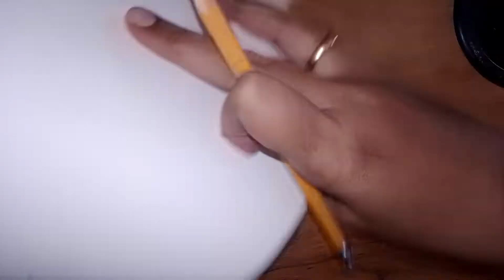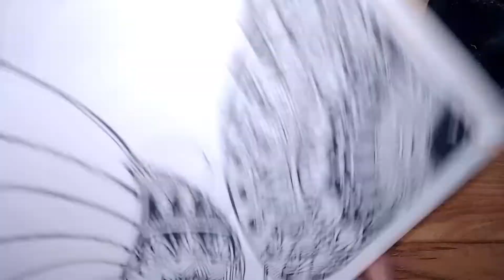Annam Mandala Art | Peacock mandala arts | Easy Mandala Tutorials | Meditation Arts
easy Mandala art for beginner's